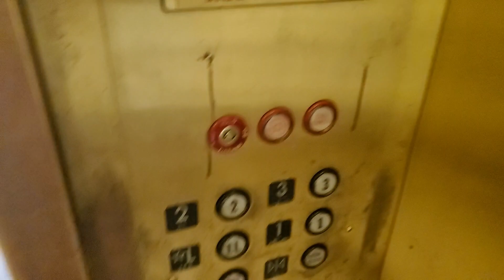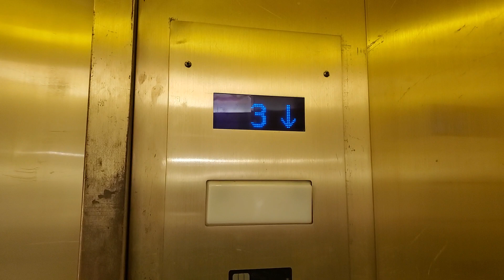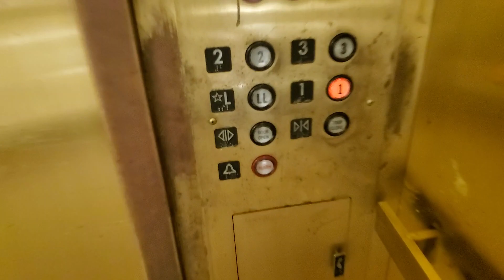Montgomery Hydraulic Elevator @ Macy's - Southdale Center - Edina, MN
This is a retake of the elevators at Macy's at the Southdale Center. These are some nice, scenic Montgomery elevators. These have not changed too much since I last filmed them, however they did get new pumps, and they sound very nice.